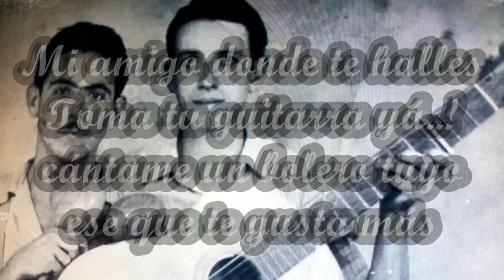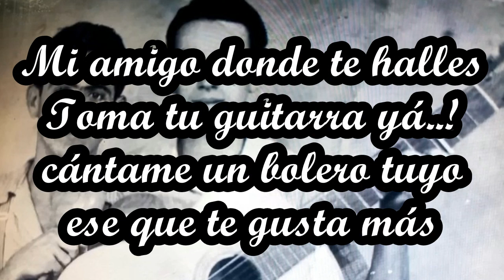NO TE OCULTES GILBERTO RANDALL (Poema Autor:RLR)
Yo comencé a tocar con  Gilberto,  cuando  contaba con dieciseis años de edad,y  me mantuve  con él hasta 1956, pues me mudé de localidad; cuando el tenia una fiesta buena. iba a Surgidero de Bastabanó a buscarme.
Fueron muchas las vivencias, y  las anécdotas que viví  junto  a este gran Bohemio, y Soñador, que  fué Gilberto Randall.
                                                                                    RLR